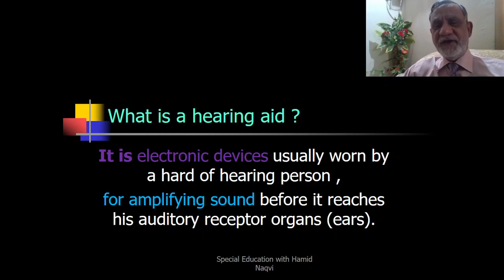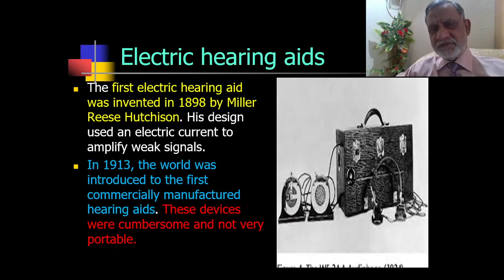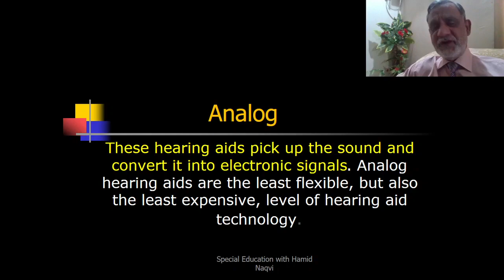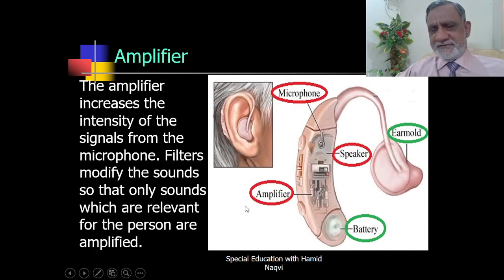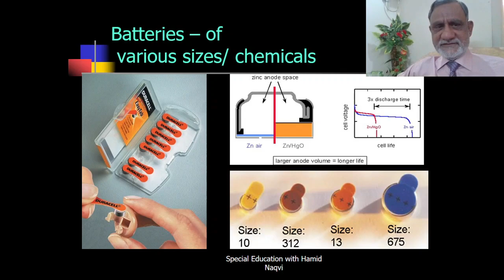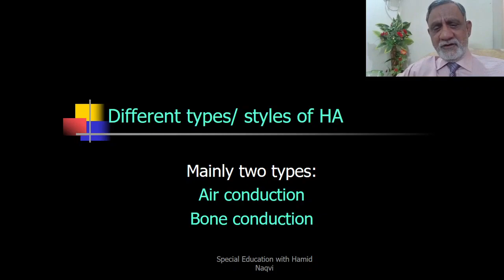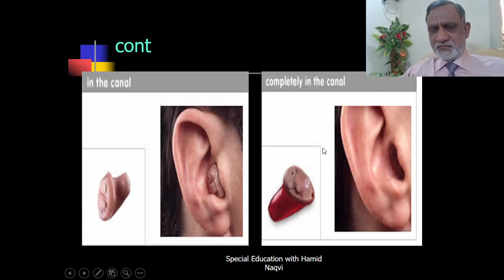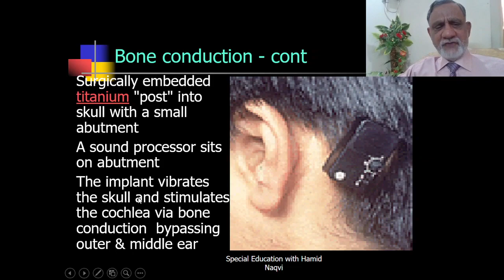Hearing Aid its types & components - Part (1)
Hearing aid is an electronic device usually worn by a hard of hearing person ,
for amplifying sound before it reaches his auditory receptor organs (ears).It is very important for the user to know how do hearing aids work , their components, types and necessary  maintenance for longer life/ effective use of these devices .